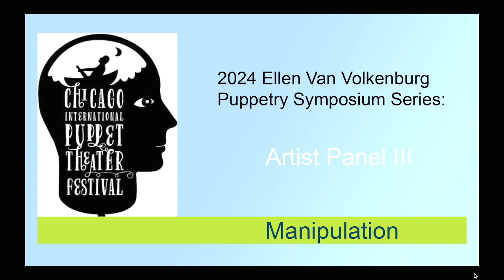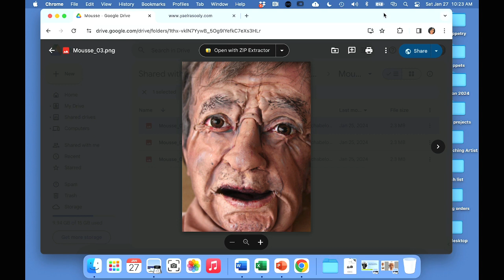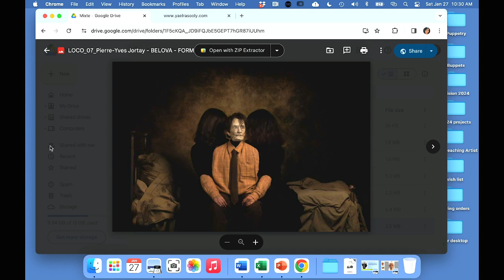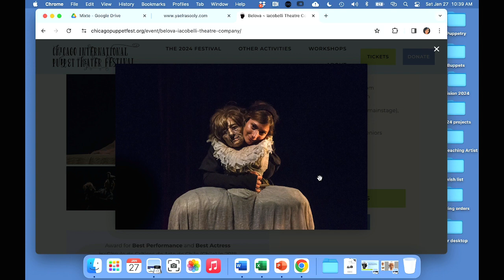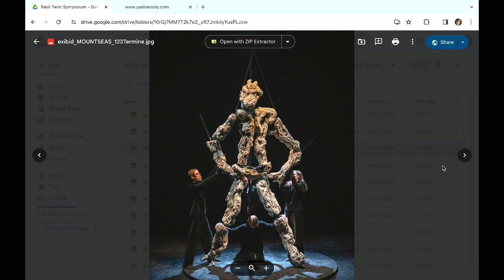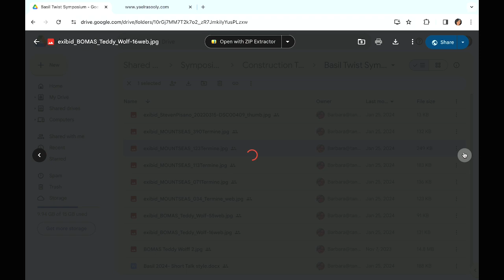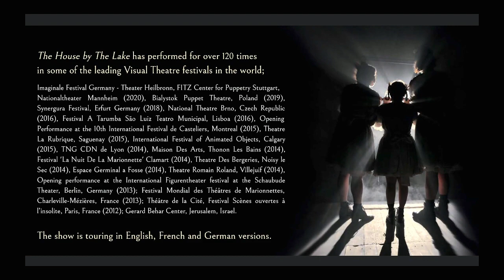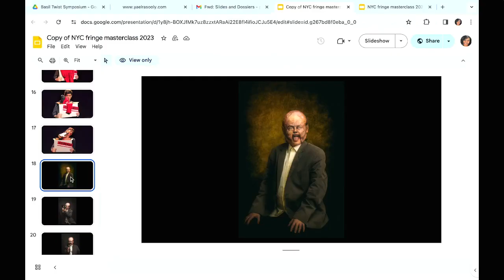The Ellen Van Volkenburg Puppetry Symposium Artist Panel 3 on Saturday 27 January 2024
Artist Panel 3 – Manipulation explores the question: How does the material used to construct the puppet affect the manipulation technique used to animate it? How do the needs of the performance influence the choice of materials and manipulation techniques?

Panelists:
Michael Montenegro, Little Carl
Basil Twist, Book of Mountains and Seas
Yael Rasooly
Tita Jacobelli and Natacha Belova, Chayka

The Ellen Van Volkenburg Puppetry Symposium brings together practicing Festival artists with scholars to consider the intersection of puppetry with other disciplines and ideas. Before 1912, the year the Little Theater of Chicago was founded in the historic Fine Arts Building, the term “puppeteer” did not even exist. Little Theater director Ellen Van Volkenburg needed a program credit for the actors she had trained to manipulate marionettes while speaking the text of Shakespeare’s A Midsummer Night’s Dream, and she coined the word “puppeteer.” That marked the dawn of the movement that has brought us to the rich art form now practiced around the world.

This year’s Symposium features Festival Artists on four different artist panels discussing the materiality of the puppet in both theory and practice. It also features book talks by puppet scholars of four new US publications released this year. Mexican-American writer, artist and philosopher, Manuel DeLanda calls for a new materialism noting that by splitting the supposedly indivisible atom, modern physics has demolished the tangible solidity on which Aristotle defined the “real.” Taking “material images of humans, animals, or spirits that are created, displayed, or manipulated in narrative or dramatic performance,” as performing objects in anthropologist and folklorist Frank Proschan’s terms, the theme of the Symposium series will move from materialism to material performance, to material characters, to the actual material of the puppet asking, what is it made of and how is it made while looking at what the design and the materials enable object performance to express about material existence.